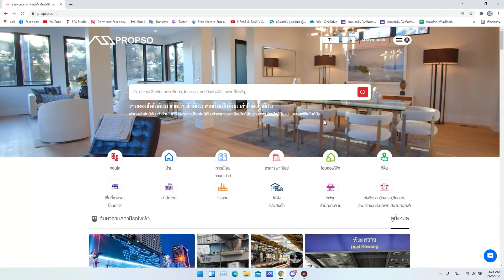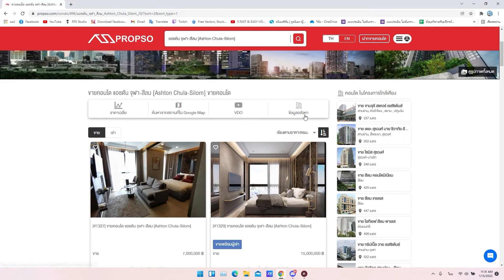วิธีเรียงห้องตามราคา, ราคา/ตรม. และชั้น ในโครงการเดียวกัน สำหรับนายหน้ามือใหม่Propso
บางครั้งเรื่องง่ายๆ สำหรับนายหน้าบางคน แต่กลับเป็นเรื่องที่ยากสำหรับนายหน้ามือใหม่ อาทิเช่น การเรียงห้องตามราคา, ราคา/ตรม. และชั้น ในโครงการเดียวกัน ซึ่งในเวปไซต์ Propso มีเครื่องมีที่ช่วยให้นายหน้ามือใหม่ใช้งานเรียงลำดับได้สะดวกยิ่งขึ้น โดยสามารถเรียงได้ใน 5 รูปแบบ ดังนี้

1. เรียงลำดับตามราคา
2. เรียงลำดับตามราคา/ตาม
3. เรียงลำดับตามชั้น
4. เรียงลำดับตามขนาดห้อง
5. เรียงลำดับตามวันที่อัพเดท

ซึ่งเป็นประโยชน์มากสำหรับนายหน้ามือใหม่ที่ยังไม่ชำนาญการใช้เวปไซต์ Propso ลองทำตามกันดูนะคะ

Propso.com เข้าใจและทราบถึงความยุ่งยากของทุกท่านในการที่จะสร้างรายได้ด้วยอาชีพ นายหน้ามือใหม่ หรือ Co-Agent จึงได้คิดค้นรูปแบบการทำงานที่ง่ายยิ่งขึ้น ทำให้ทุกคน (นักเรียน/นักศึกษา, พนักงานประจำ, เจ้าของกิจการ หรือ อาชีพใดๆ) สามารถสร้างรายได้จาก นายหน้ามือใหม่ หรือ Co-Agent กับ Propso ได้ โดยช่วยแก้ปัญหา ดังนี้

👍ไม่จำเป็นต้องไปหน้างานด้วยตัวเอง มี Propso Rider พาลูกค้าชมทรัพย์ และปิดการขายให้
👍Propso Rider ดำเนินการพาลูกค้าโอนกรรมสิทธิ์ให้
👍นายหน้ามือใหม่ หรือ Co-Agent สามารถทำงาน / เรียนได้ตามปกติ ทาง Propso ดำเนินการโอนเงินให้ภายใน 2 ชม.

ซึ่งช่วยให้การสร้างรายได้ของ นายหน้ามือใหม่ หรือ Co-Agent สามารถทำได้ทุกที่ และทุกอาชีพ ซึ่งเหมาะกับยุคสมัยในปัจจุบันเป็นอย่างมาก

Line : @propso